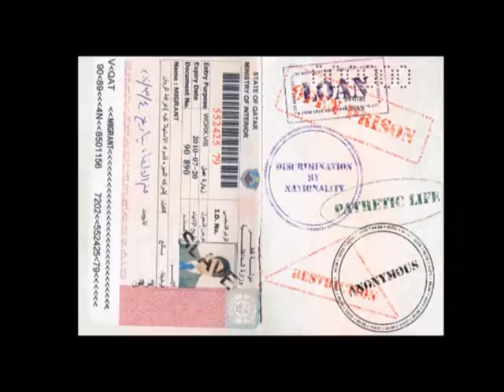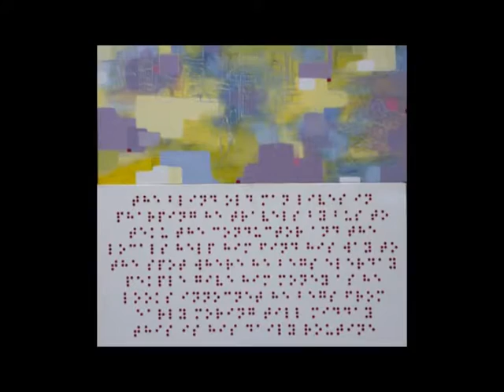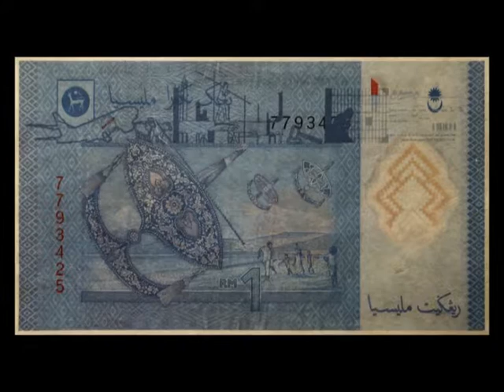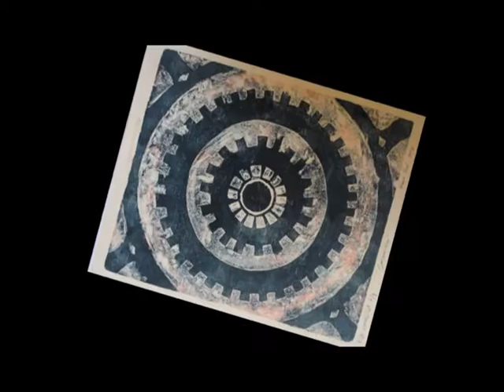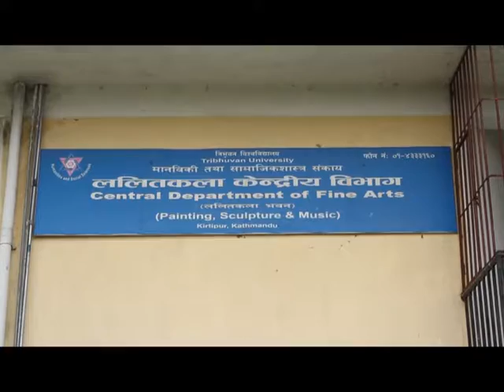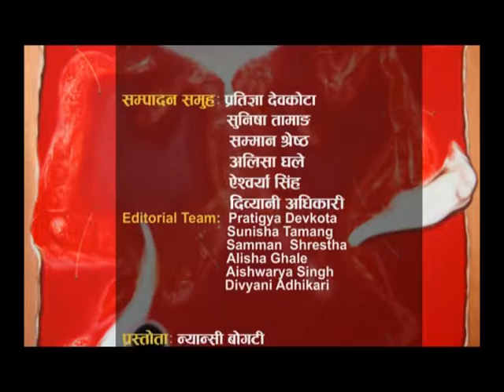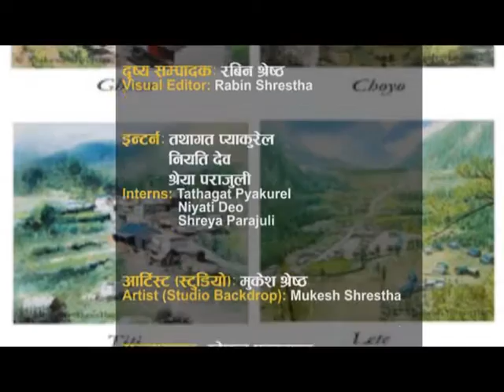HITARA RAI, artist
साउथ एशिया कम्यूनिकेशन्स (South Asia Communications) र डेनिस सेन्टर फर कल्चर एण्ड डेभलपमेन्ट (Danish Centre for Culture & Development)
प्रस्तुत गर्दछ:
प्याटर्न ब्रेकर्स (PatternBreakers)
कला क्षेत्रमा युवाको करियर
ART as a Career Choice